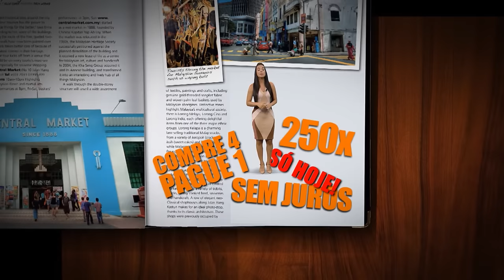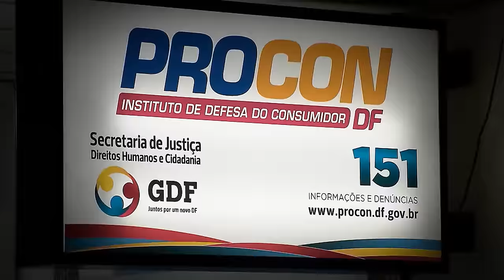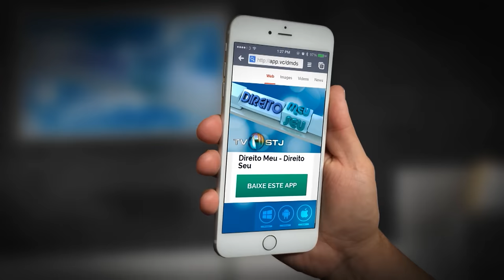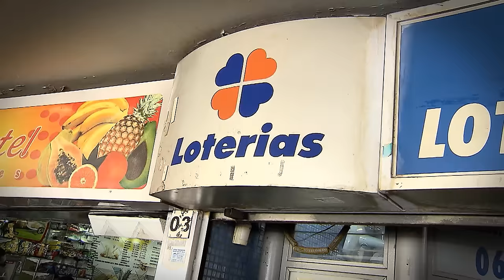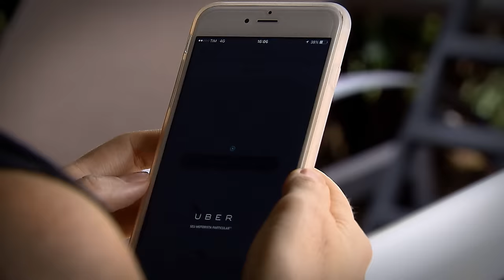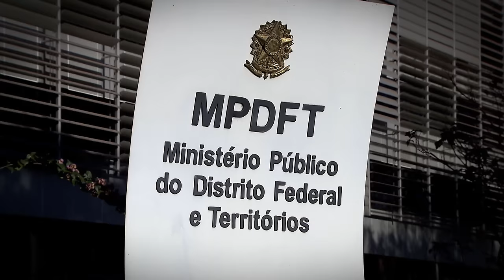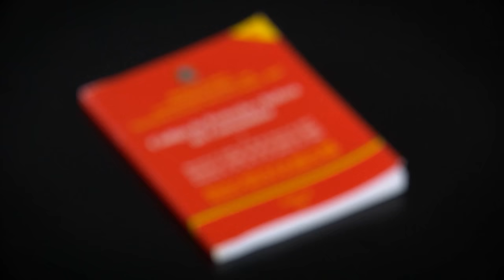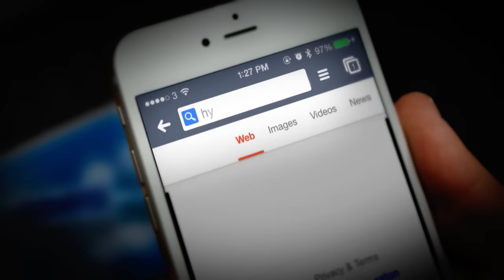Direito Meu, Direito Seu #35 - 25/02/2016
No programa DIREITO MEU DIREITO SEU desta semana vamos mostrar como a conta de energia vem pesando no bolso do consumidor, sem falar nos prejuízos que os cortes de fornecimento têm provocado. Saiba como enfrentar esses problemas. Você já foi vítima de uma propaganda enganosa?  Conheça os tipos que têm circulado no mercado e entenda o que fazer nesse caso. Viajar é bom ...desde que dê tudo certo. Mas quando a agência de viagem e a companhia aérea não cumprem suas responsabilidades...o pacote dos sonhos pode virar um pesadelo. Conheça os seus direitos nessa hora! Você pode assistir a todas as edições do Direito Meu Direito Seu pelo aplicativo do programa que já está disponível. DIREITO MEU DIREITO SEU é exibido pela TV Justiça, toda quinta-feira, às 19h30 (inédito), com reapresentações às sextas-feiras (19h30), sábados (14h30), domingos (7h30) e quartas (12h00).